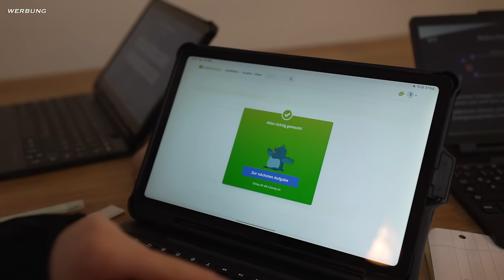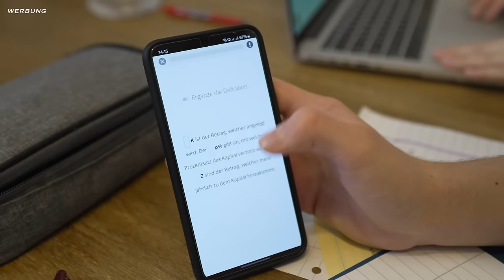Kleiderschrank ausmisten, neu ordnen und Schlafzimmer umgestalten | VLOG